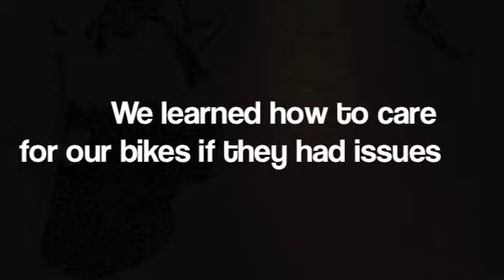GSB Unit Mountain Biking